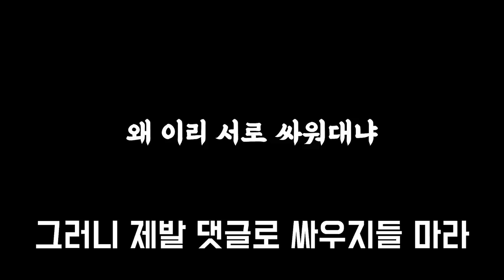극한으로 즐거운 어몽어스 - 헬창편